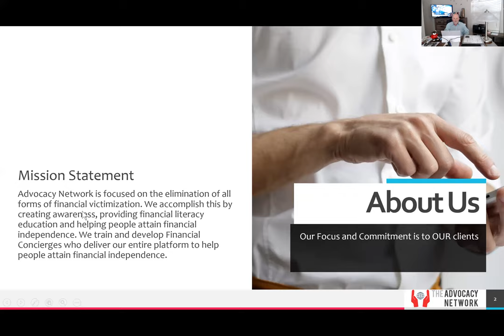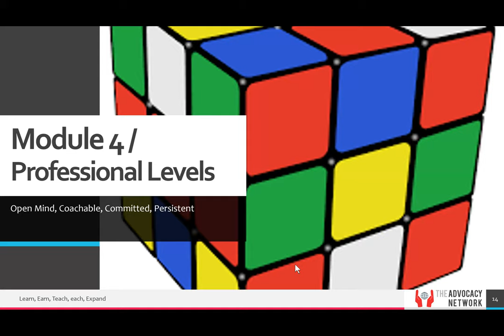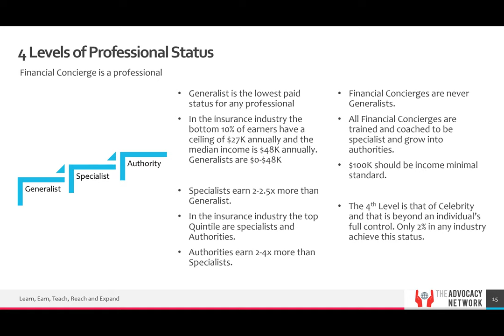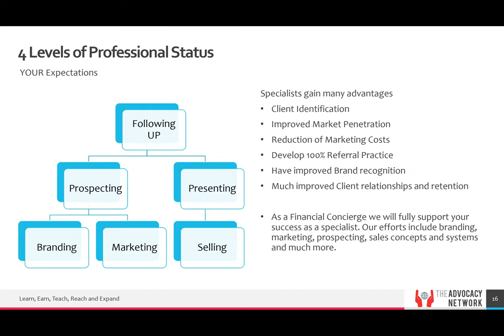Financial Concierge Module 4